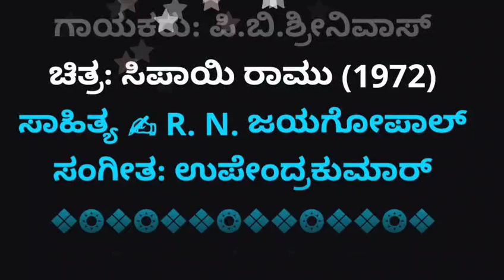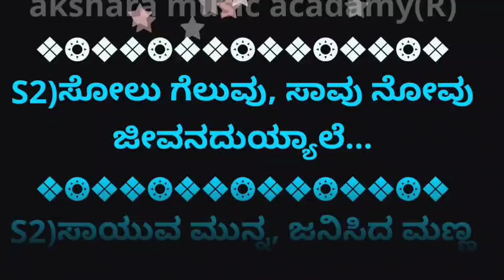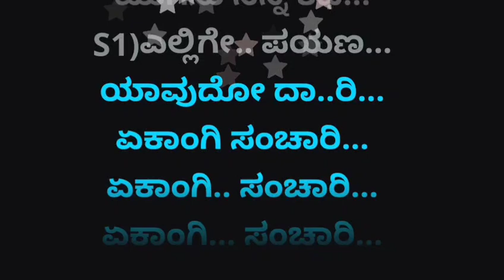Yellige Payana Yavudo Dhari.Karoke.ಎಲ್ಲಿಗೆ ಪಯಣ ಯಾವುದೋ ದಾರಿ.Sipayi Ramu.Sipayi ರಾಮು